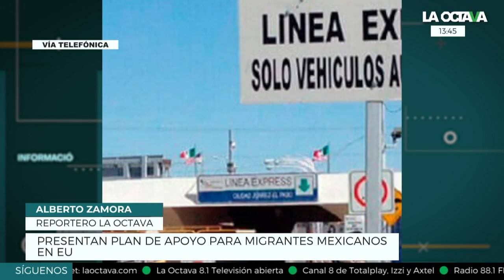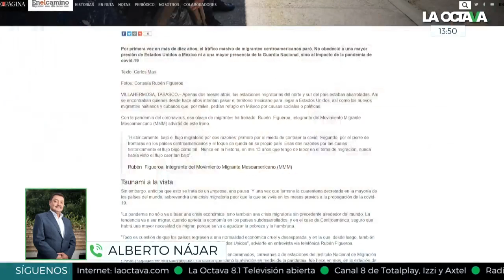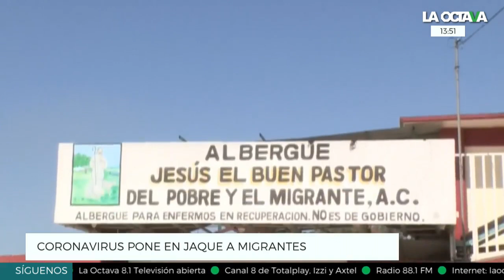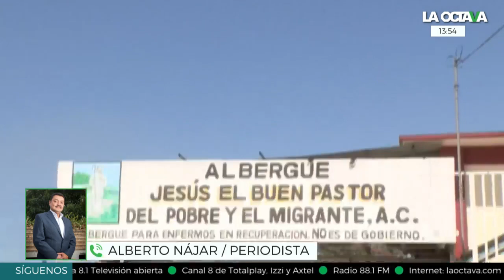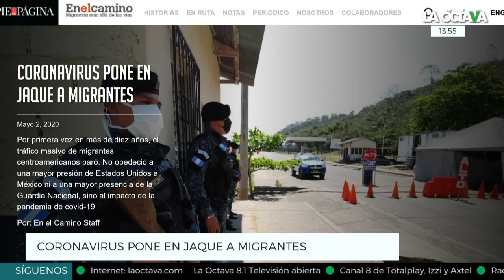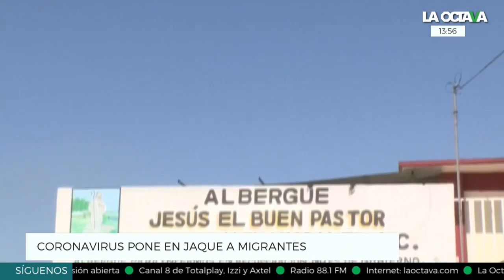Nájar: MÉXICO es un país EXTREMADAMENTE PELIGROSO PARA LOS MIGRANTES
El periodista Alberto Nájar habla de la situación migratoria en estos momentos de la crisis por el coronavirus.